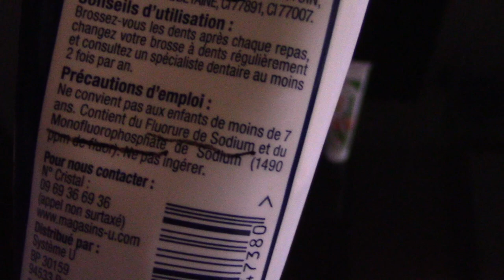STOP LA CAROTTE : Hygiene Buccale, DANGER et inutilité du dentifrice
Trop cher, dangereux et inefficace, laisse tomber ton dentifrice et passe à une méthode saine, efficace et moins couteuse. Les dangers du fluor ne sont plus à démontrés, toutefois rien n'est entrepris pour stopper cette empoisonnement lent et long terme...
Citation Wikipedia : "Le fluorure de sodium est très toxique, et le seul fait de respirer ou de l'inhaler peut être dangereux. Il affecte le système circulatoire, le cœur, le squelette, le système nerveux central et les reins. À terme, il peut même causer la mort. D'autre part, il est très irritant pour la peau, les yeux et le tractus respiratoire.
En cas d'inhalation, il est nécessaire de s'écarter de toute source de poussières, de se moucher, de respirer sous oxygène artificiel si nécessaire et de consulter un médecin. En cas de contact avec les yeux et la peau, il faut se rincer abondamment à l'eau et surveiller s'il y a des complications"

BIG UP AUX ANCIENS !